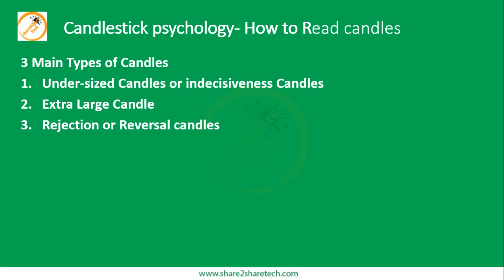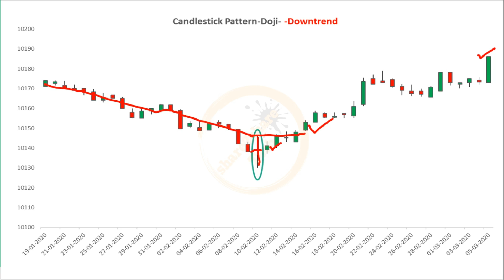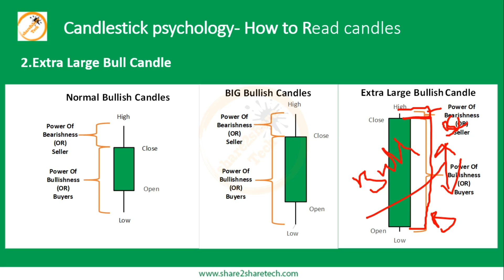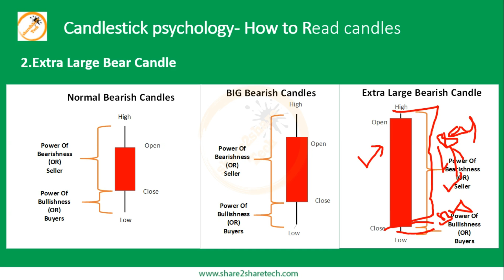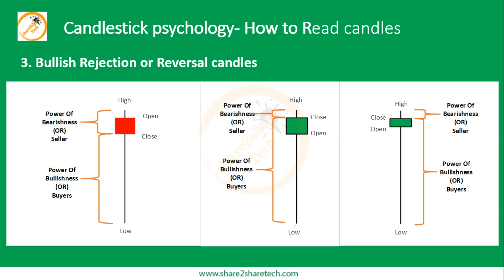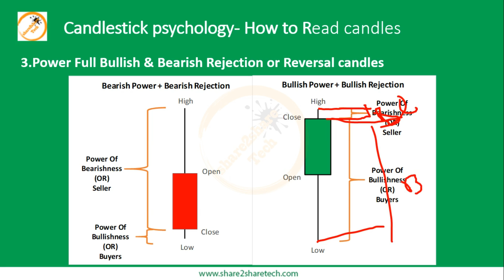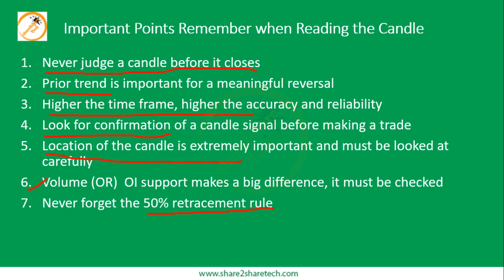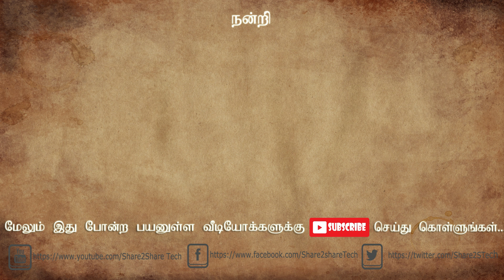CANDLESTICK CHART Reading Advanced Method Explained in Tamil - Mastering in Candlestick chart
In this video I have explained Mastering in Reading of candlestick chart within I hours in Tamil and also, I have explained How to take a trade setup in candlestick chart pattern in Tamil
Traders must watch- I hope this video will make to you a Professional level in candlestick chart Trading

All the information in this Video published for general information and Educational purposes only. Share2Share Tech does not make any warranties about the completeness, reliability and accuracy of this information.  Any action you take upon this information you find on this Video or YouTube channel (Share2share Tech), is strictly at your own risk. Share2Share Tech will not be liable for any losses and/or damages in connection with the use of our YouTube channel or Videos.
All the material and suggestions discussed in this Video or YouTube channel (Share2Share Tech) is my personal view. We are not promoting any buy and sell. We are just sharing our personal views. You may Trade or Invest at Your own risk. If you have an any profit or loss, Share2share tech and its dependents are not responsible. Understand the market risk and consult your financial advisor before investing.
This disclaimer makes it clear that the procedures or products shown in this video may or may not provide warranties or guarantees, but that there are no guarantees and warranties that these procedures or products will work as expected based on this video.
From our Video or YouTube channel, you can visit other websites by following hyperlinks to such external sites. While we strive to provide only quality links to useful and ethical websites, we have no control over the content and nature of these sites. These links to other websites do not imply a recommendation for all the content found on these sites. Site owners and content may change without notice and may occur before we have the opportunity to remove a link which may have gone ‘bad’.
Please be also aware that when you leave our Video or YouTube channel, other sites may have different privacy policies and terms which are beyond our control.
By using our Videos or YouTube channel, you hereby consent to our disclaimer and agree to its terms.
Should we update, amend or make any changes to this document, those changes will be posted to Our websites